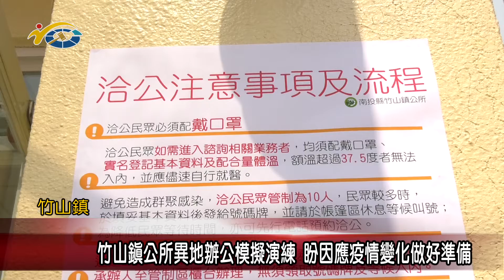20200413 民議新聞 竹山鎮公所異地辦公模擬演練 盼因應疫情變化做好準備(縣議員 蔡孟娥)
竹山鎮公所為了避免日後，新冠肺炎疫情持續蔓延，導致影響各項行政工作時，有需要進行異地辦公，所以日前也特意於公所大禮堂進行模擬演練活動。議長何勝豐肯定鎮公所為了防疫所做的規劃，也期許透過這次模擬演練，使公所人員在日後面對此情況時，能從容應對，協助民眾辦理各項業務。